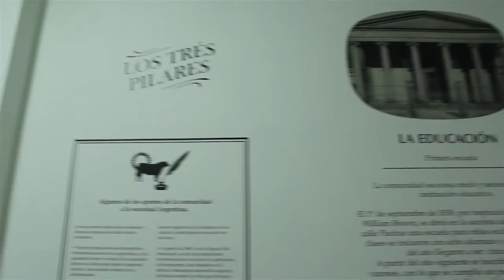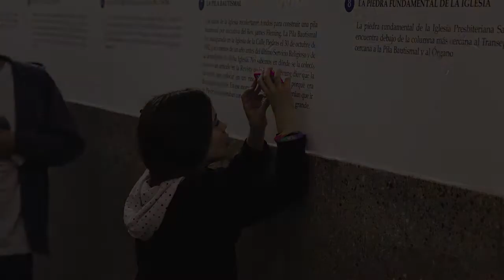Noche de los Museos 2013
Un pequeño recorrido por el Museo Presbiteriano San Andrés, y las presentaciones musicales de La Noche de los Museos 2013.